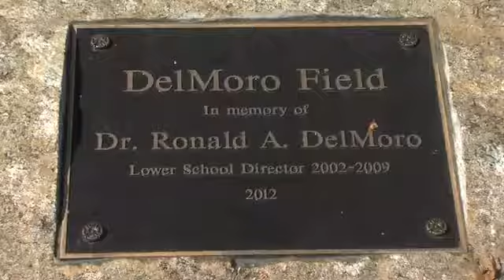Mariano Rivera - First Throw [TV, Outdoor & MLB.com]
Mariano Rivera's First Throw Making Of